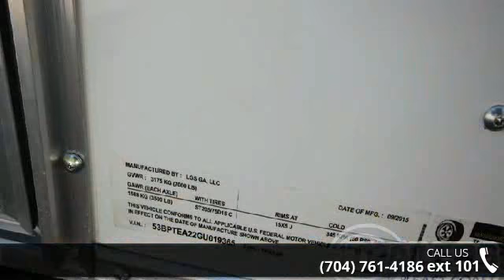2016 PACE AMERICAN 18 ft Enclosed - Trailers of the East ...